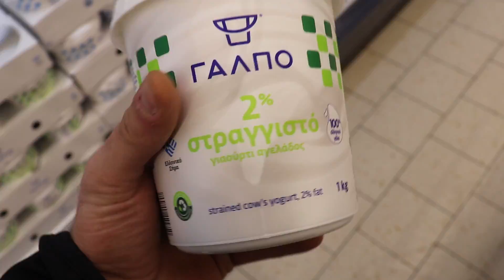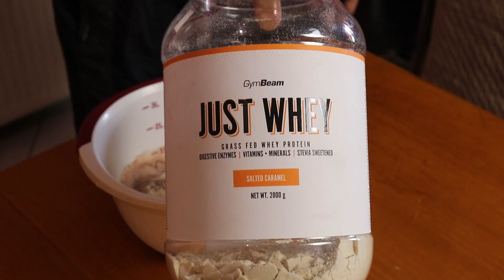ΔΕΝ ΜΠΟΡΩ ΝΑ ΦΑΩ ΑΛΛΟ/ FULL DAY OF EATING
ΔΕΝ ΜΠΟΡΩ ΝΑ ΦΑΩ ΑΛΛΟ ΕΙΝΑΙ Ο ΜΕΡΙΝΟΥ FULL DAY OF EATING ΓΙΑΤΙ ΕΙΝΑΙ ΑΛΗΘΕΙΑ. ΜΕΝΟΥΜΕ ΣΤΑΘΕΡΗ ΣΤΟΝ ΣΤΧΟ ΤΩΝ 100 ΚΙΛΩΝ ΠΑΡΑΛΑΥΤΑ ΠΑΡΑΜΕΝΕΙ ΔΥΣΚΟΛΟ. ΟΛΑ ΜΟΥ ΤΑ ΓΕΤΜΑΤΑ ΜΑΖΙ ΜΕ ΤΙΣ ΘΕΡΜΙΔΕΣ. ΘΑ ΔΕΙΤΕ ΟΤΙ Η ΣΥΝΟΛΙΚΗ ΠΟΙΟΤΗΤΑ ΤΟΥ ΒΙΝΤΕΟ ΕΧΕΙ ΑΝΕΒΕΙ ΓΙΑΥΤΟ ΠΑΜΕ ΝΑ ΣΠΑΣΟΥΜΕ ΤΟΥΣ 20.000 ΣΥΝΔΡΟΜΗΤΕΣ 100.000 ΜΕΧΡΙ ΤΟ ΤΕΛΟΣ ΤΗΣ ΧΡΟΝΙΑΣ ΝΑ ΤΟ ΘΥΜΑΣΤΕ!